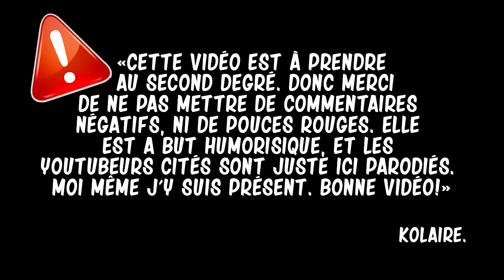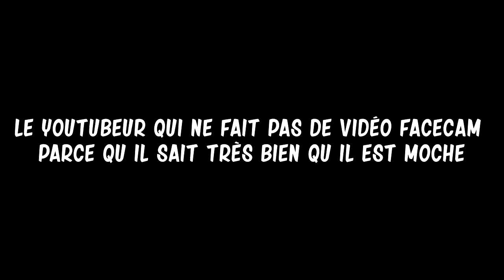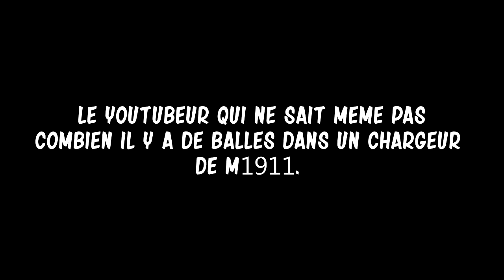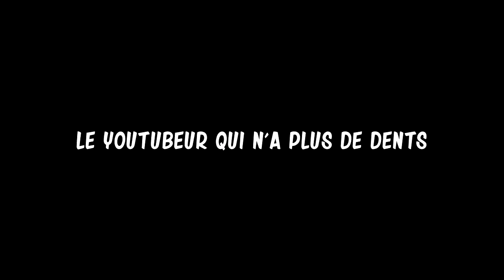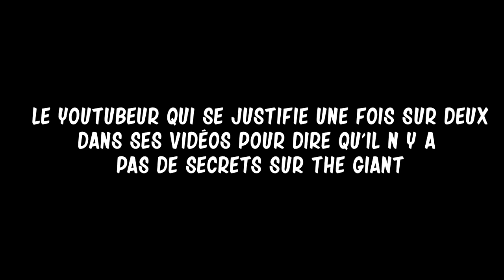Les différents types de Youtubeurs zombie #1 | Flopper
► INFORMATIONS SUR LA VIDÉO  :

Skype: logico1203
PSN: FioppeR935 (avec un "i" !!!)

Je vous invite à liker si ce n'est pas déjà fait...
Encore merci pour cette aventure sur YouTube, c'est grace à vous que je suis arrivé à ce stade là!